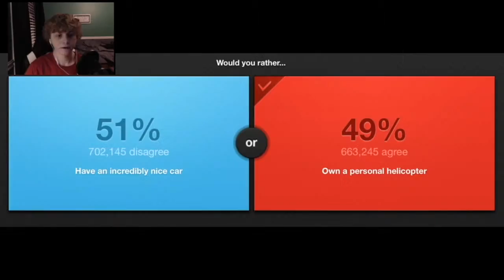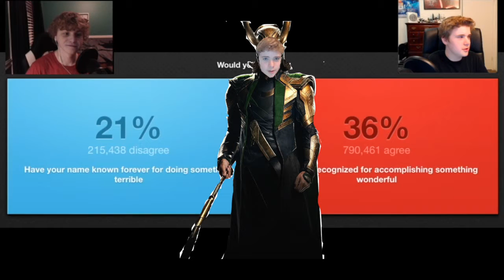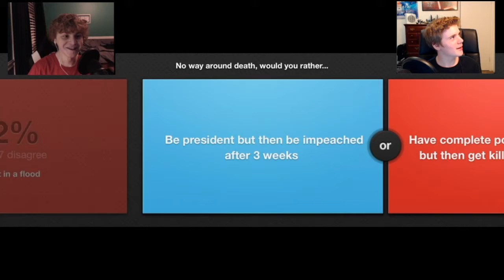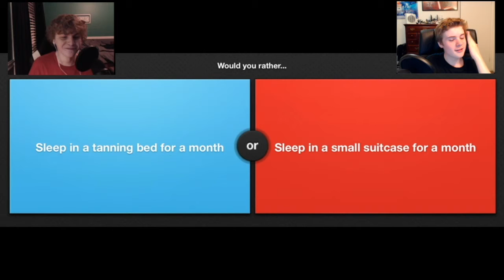BARNEY SAUCE? | Would You Rather Montage w/ Venomstar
Welcome back to some more Would You Rather! And today we have a special guest here with us, Venomstar! If you have any challenge requests please tell me because I'm in search of a new challenge. Your support really does mean a lot mis amigos :D
Go back and watch the rest of the series :D

Music Used
-Most music is from Ninety9lives. Go check them out :D
Intro
-Sparks--Elektronomia

Adios mis Amigos!